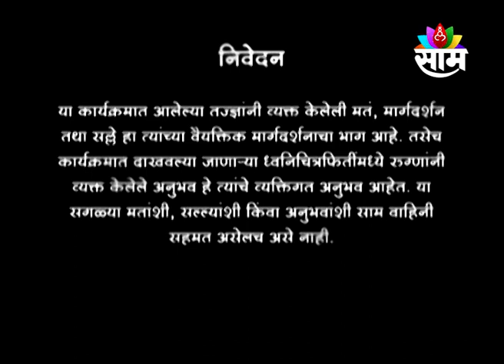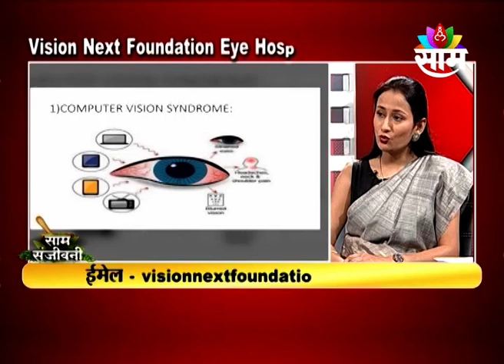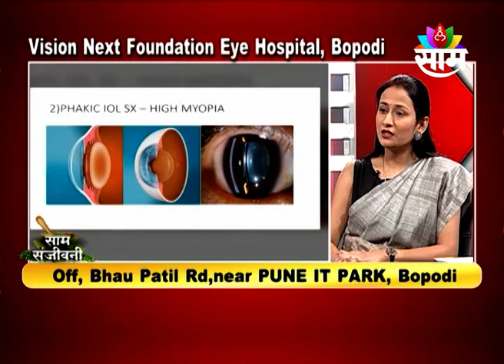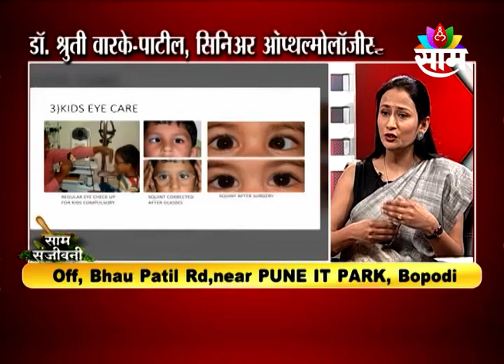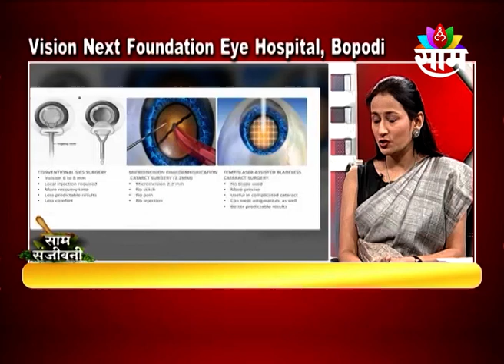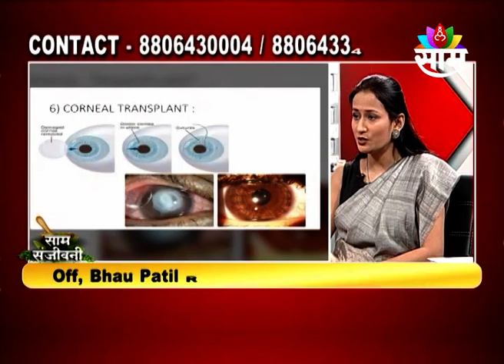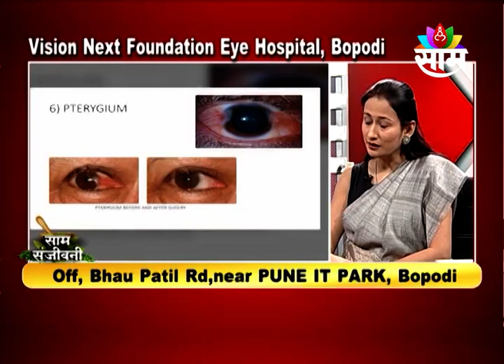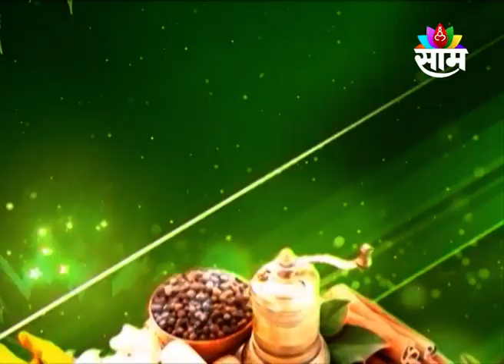23-2-2024 | SAAM SANJIVANI | DR. SHRUTI VARKE VISION NEXT FOUNDATION EYE CARE | SAAM TV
साम संजीवनी

शुक्रवार दि. 23 फेब्रुवारी दु. 12.25 मि.

विषय - डोळ्यांचं आरोग्य

डॉ. श्रुती वारके-पाटील, सिनिअर ऑप्थल्मोलॉजीस्ट

Vision Next Foundation Eye Care Hospital

विजननेक्सट फाउंडेशन आय केअर हॉस्पिटल

डॉ श्रुती तुषार वारके-पाटील या पुण्यातील विजननेक्सट फाउंडेशन आय केअर हॉस्पिटल
आणि केईएम हॉस्पिटल इथं हॉस्पिटलच्या सिनिअर ऑप्थल्मोलॉजीस्ट म्हणून कार्यरत आहेत..त्यांनीं मुंबई, दिल्ली आणि
बेंगलोर या मोठ्या शहरांमधील नामांकित आय हॉस्पिटल्समध्ये आपले उच्चशिक्षण पूर्ण केलंय. corneaशी संबंधित डोळ्यांच्या समस्या, cornea ट्रान्सप्लांट अँड रिफ्रॅक्टीव सर्जरी यात डॉ. श्रुती पारंगत आहेत.